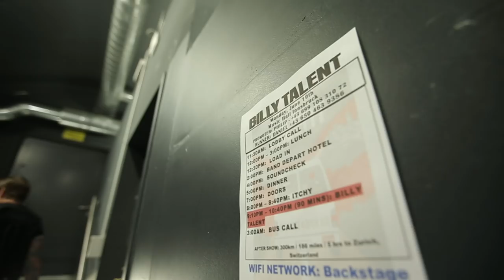Billy Talent June European Summer Run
We are so happy to be back in Europe! Here is some footage from our run in June.